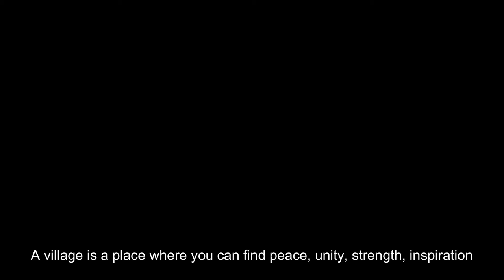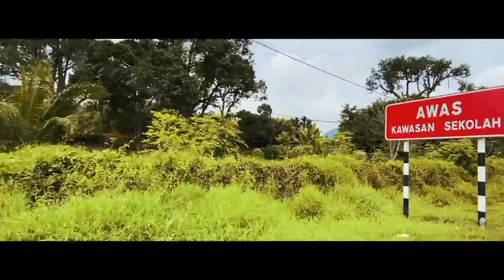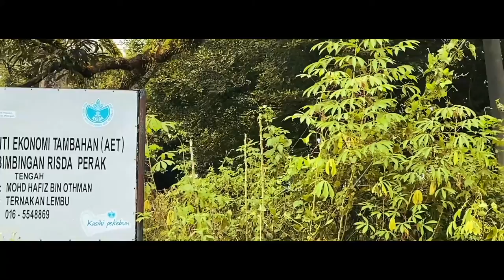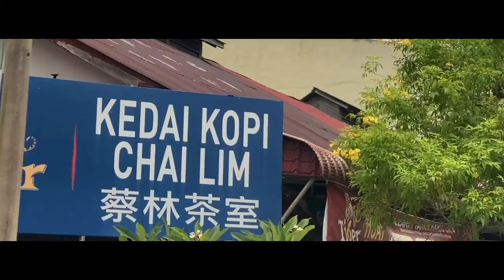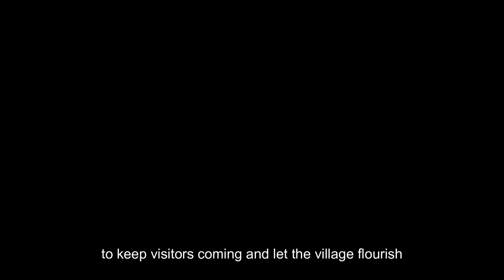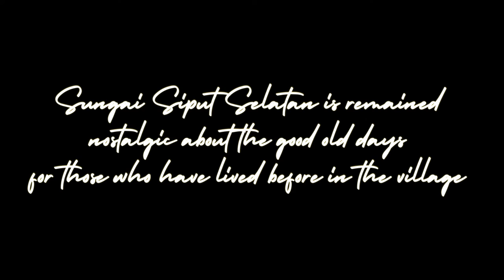Roving Around the Roads of Sungai Siput Selatan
Presented to you by UTAR students of MPU34032 Community Project:
Alisa Yap Yi Hui - Director
Maraya Rochelle Pineda Elona - Videographer
Tan Jia Phei - Script Supervisor
Thiviya Kannathazan - Assistant Video Editor
Chan Sai Fong - Video Editor